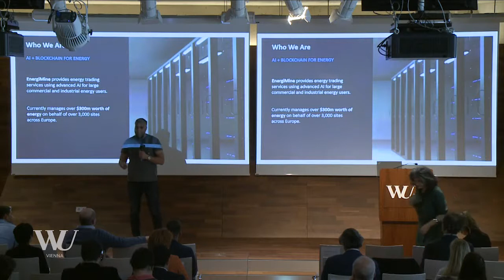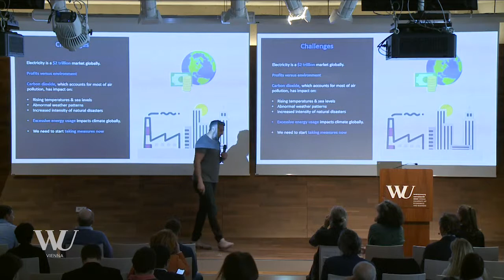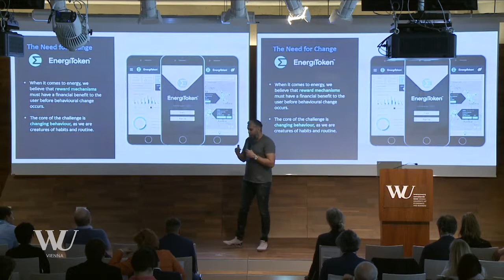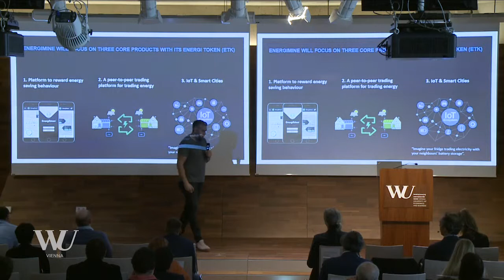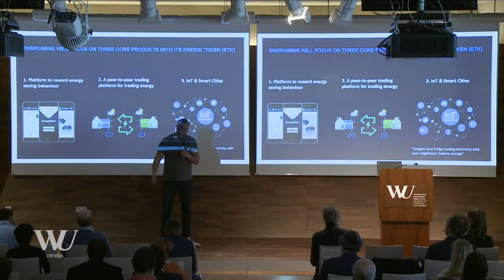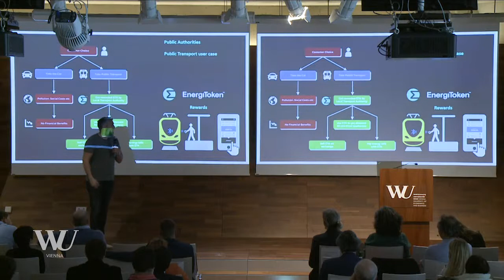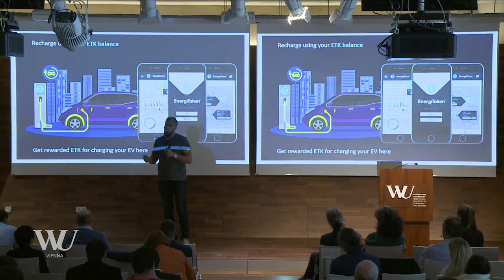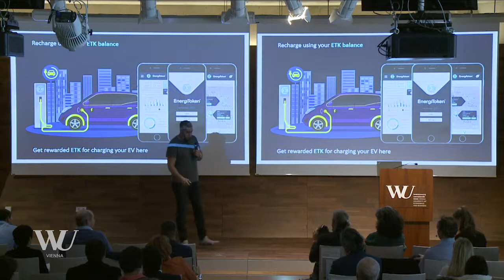[ U N ] B L O C K E D - Omar Rahim - Tokenizing Energy Savings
[ U N ] B L O C K E D is a joint initiative of the Cryptoeconomics Research Lab & the Regional Center of Expertise in Education for Sustainable Development, of the Vienna University of Economics. The project aims to map potential use cases, global players & activities exploring the potential of blockchain technology to help address the UN SDGs.